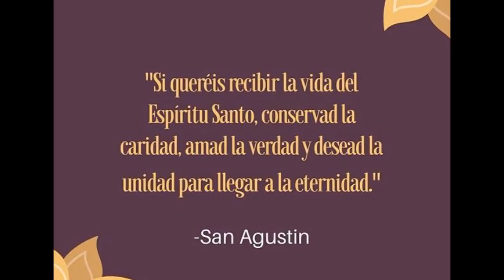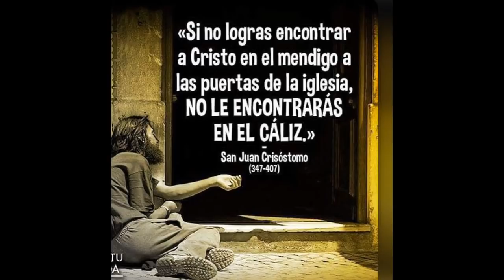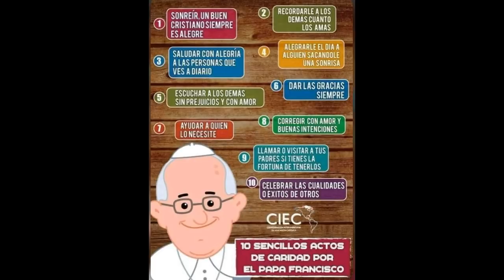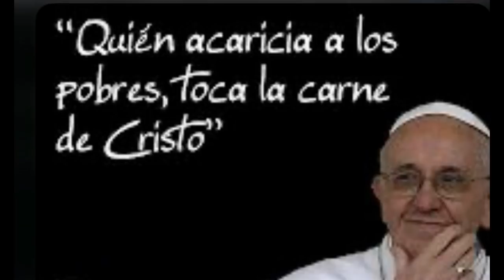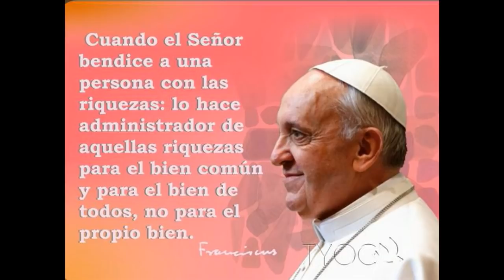¿Primero tú o tu hermano?Eliges la tierra o el cielo? Misión Ruah. Mateo (25,31-46). 21-11-2020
Misión Ruah en el Mundo
Evangelio del Domingo
Padre Clauido Barbut